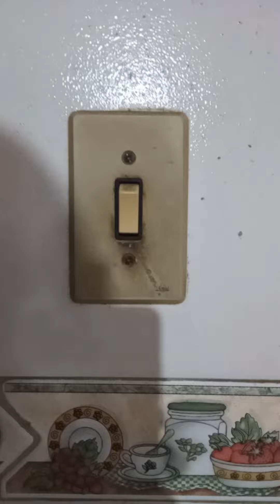O gatinho do vizinho dormindo aqui em casa kkkk é o Elvis